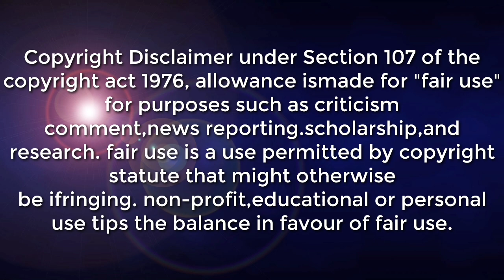WEATHER UPDATE TODAY | NOVEMBER 25 ALAMIN POSIBLENG SAMA NG PANAHON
YNOPSIS: Northeast Monsoon affecting Northern and Central Luzon. Intertropical Convergence Zone (ITCZ) affecting Mindanao.

*Batanes and Babuyan Islands Cloudy skies with rains Northeast Monsoon Possible flash floods or landslides during moderate to at times heavy rains

*astern Visayas, Caraga, Davao Region, Sorsogon, Isabela, Aurora, and mainland Cagayan Cloud skies with scattered rainshowers and thunderstorms ITCZ/  Possible flash floods or landslides during moderate to at times heavy rains

*locos Region, Cordillera Administrative Region, and the rest of Cagayan Valley and of Central Luzon Partly cloudy to at times cloudy skies with isolated light rains Northeast Monsoon No significant impact

*Metro Manila and the rest of the country Partly cloudy to cloudy skies with isolated rainshowers or thunderstorms ITCZ / Localized Thunderstorms Possible flash floods or landslides during severe thunderstorm

DOST-PAGASA SITE
WINDY APPS
ZOOM EARTH